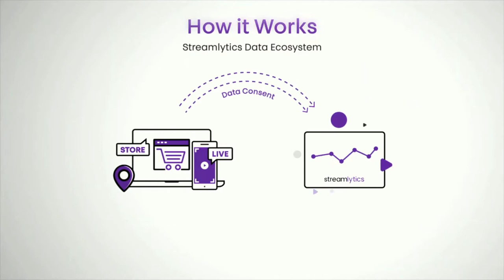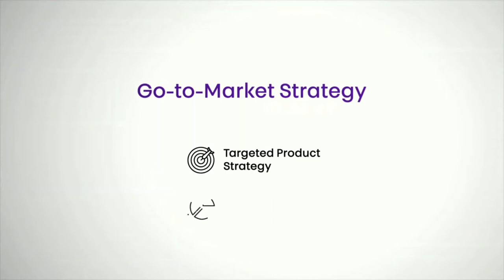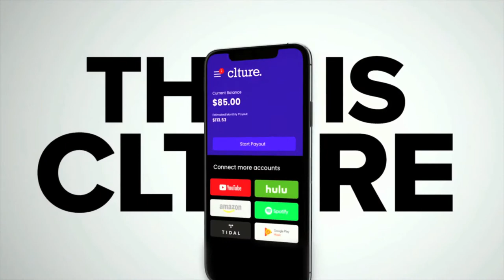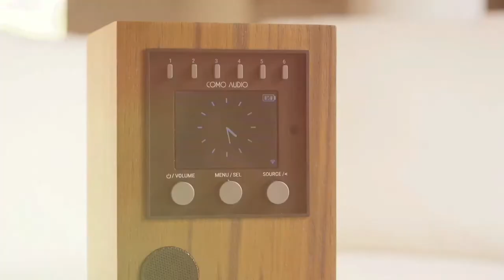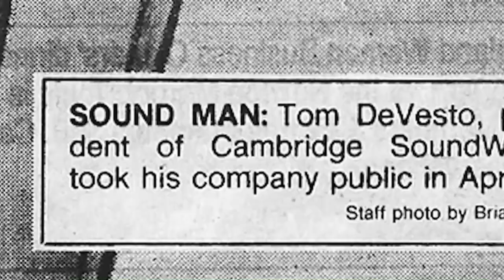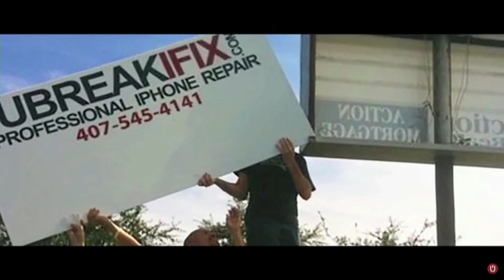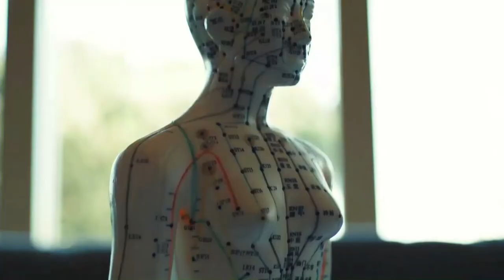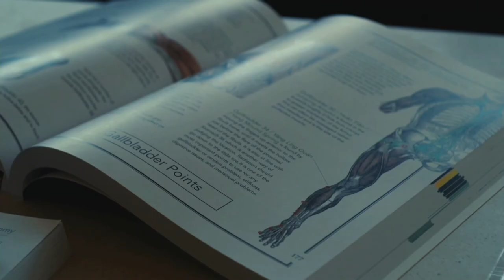Welcome to SBN - The Small Business Network (Episode 37)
So what's in a name? If you're launching a small business it can mean SUCCESS right out of the gate, or it could be a stumbling block when you least expect it. Your host, Bryan DeNovellis is back with more Investments, Innovations and Entrepreneurs on Episode 37 of Connect SBN: "The Name Game".

IN THIS EPISODE:

A multifaceted and unique process to return value of your data to consumers and corporations.

It may be what you want when you already have the world by a string - your own personal aircraft that captures the essence of vertical land-&-launch.

Is your investment sound? Is your investment IN sound? Thomas De Vesto hopes so, as he introduces his latest project to the world - the purest sound in a compact package.

Who would imagine one of the greatest joys is naming your baby...in this case, when your baby is a business? It really helps businesses succeed, when they have the right name. UBREAKIFIX:

Imagine a fabric so alive it could help restore your health while you exercise or do yoga. This breakthrough product is bound to disrupt the nearly half-billion dollar exercise sportswear industry.